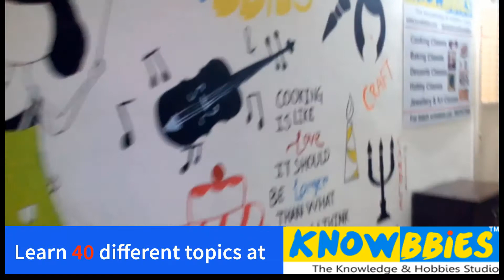COOKING CLASS PUNE | LEARN Restaurant Style Punjabi Food | KNOWBBIES PUNE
Cooking class in Pune. Learn Punjabi Restaurnt Style Cooking in Pune. Cooking courses Pune. Cooking trainings Pune.

Cooking class in Pune. Baking class in Pune. Cakes class in Pune. Candle Making Class in Pune. Soap Making Class in Pune. Hobby Class in Pune. Weekend Class for ladies in Pune. Knowbboies Class in Pune.